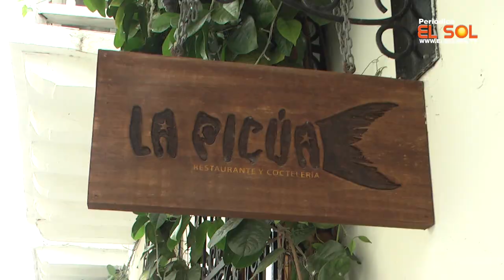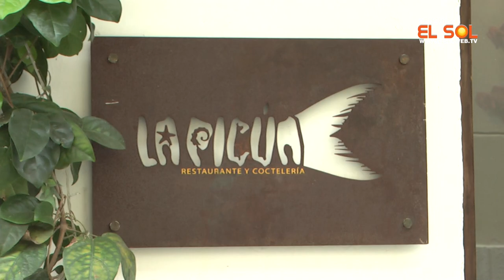En la mágica Cartagena “La picúa” los Espera, con la historia viva de los ancestros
La historia, las noches románticas, y la mezcla de dos generaciones, se unen en el Restaurante "la picúa" donde todo habla del respeto que se le tiene a los pescadores, e incluso al nombre de las Asociaciones de Sucre, Guajira y Bolívar que dejan su sello en este lugar ubicado en la calle Estanco del Aguardiente, conjugándose con los cálidos atardeceres de la Heroica.